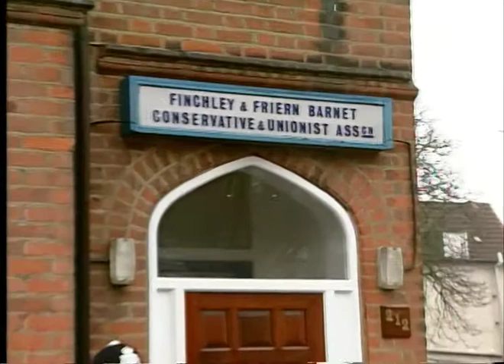TN-90-138-015.m4v | Thames News Archive Footage